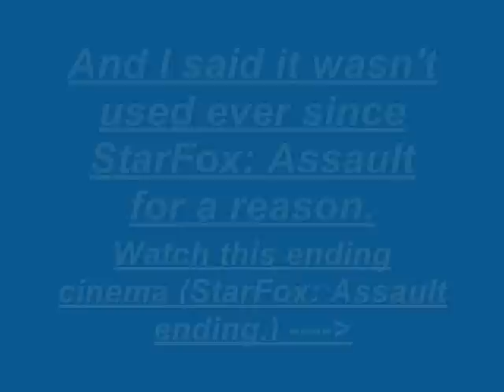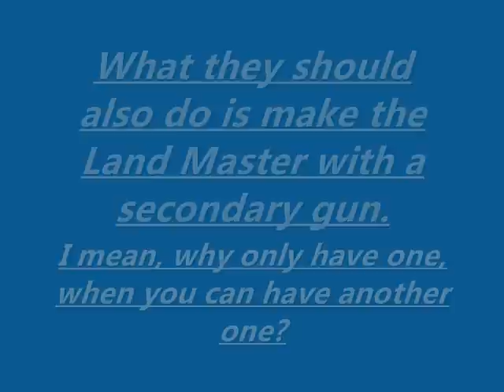Idea: Star Fox Wii - Part 3/4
Well, here's Part 3/4 of my videos!

Finally, this one has been made..

I only delayed it because I forgot the Ideas for it...

I don't remember the ideas before delaying the video today also, but I thought of some while making this video.

Part 3/4: You're watching it right now...

This song and footage is Copyright Nintendo.
The ideas are mine